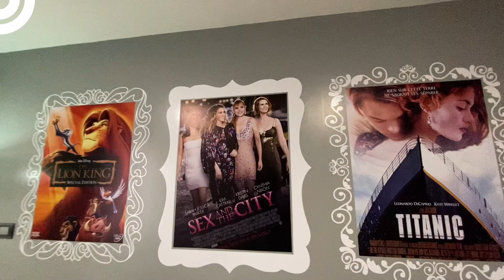TOUR por una CASA diferente cerca de MONTE MAGNO | XALAPA 🏡📍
➡️ Este impresionante hogar se destaca por su ubicación privilegiada, con fácil acceso a los principales centros comerciales y de negocios de la ciudad. Con una distribución en dos niveles, ofrece tres amplias recámaras, todas con acabados de primera calidad y un diseño arquitectónico elegante y moderno.

Cada detalle de esta propiedad está cuidadosamente pensado para crear un ambiente cálido y acogedor que invita a disfrutar y compartir en familia. 🌟